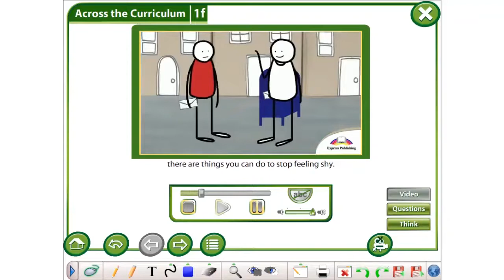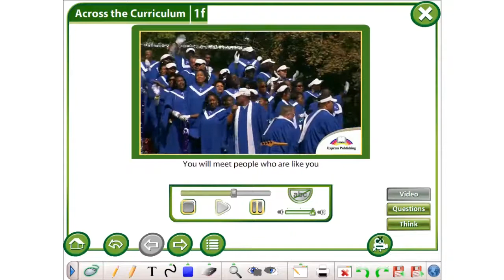Excel 6 M 1 ex 1 p 14 Don't be shy! Video